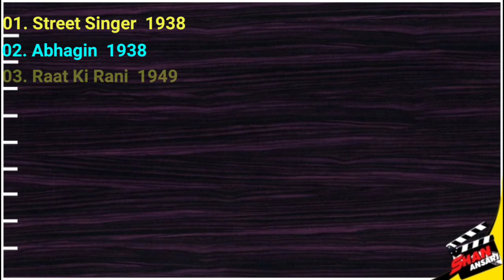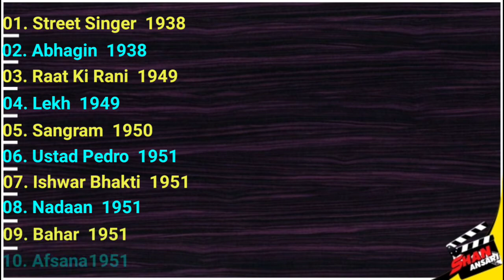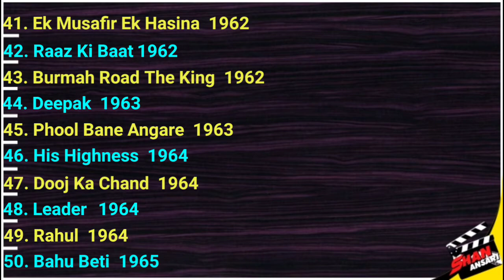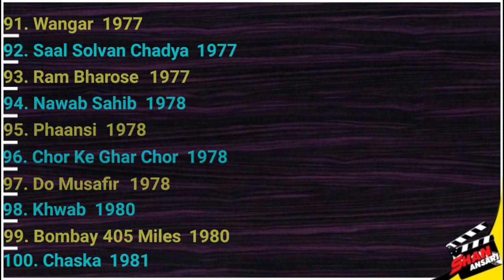Chamanpuri | All Movies List